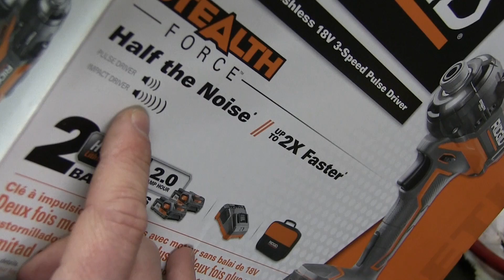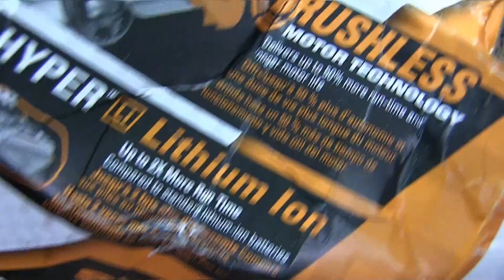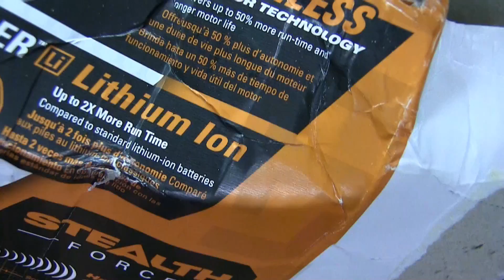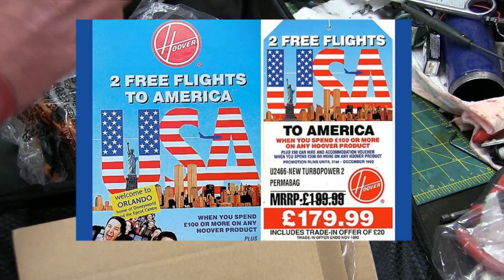BOLTR: Ridgid Hydraulic (?!) Impact Gun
*Skip to 4:45 for teardown.* You've never seen an impact mechanism like this! It's hydraulically actuated, so it really is more of a oil mush gun than an impact. But it does have a ton of expensive machining and cool innards to poke at.